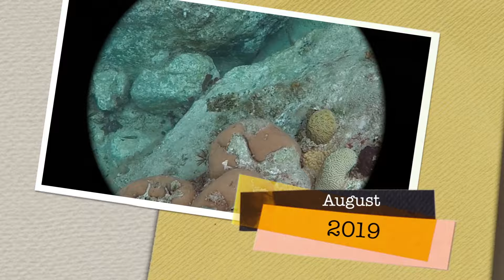Corossol Beach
ballade en mer à St Barth en été 2019